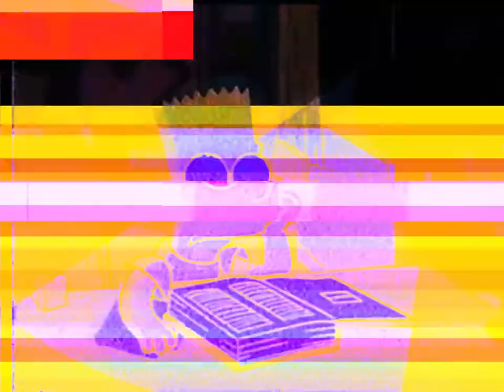ｄｉｓａｐｐｏｉｎｔｍｅｎｔ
I really tried this time, I really tried

🇫🇷 BeChilled